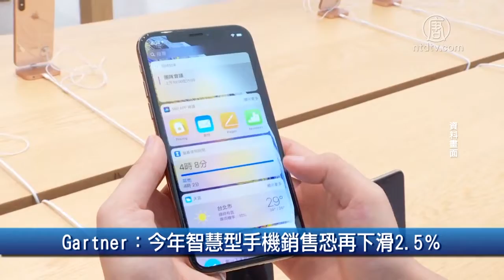被「中旺」拖累？中国旺旺盘崩跌7.8％【中国禁闻】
【新唐人北京时间2019年08月02日讯】请看今天的财经100秒。

日圆飙33个月新高

贸易战局势，日圆兑美元来到107日圆关卡，日圆兑新台币也急升突破0.296关卡，创33个月新高，较今年3月4日低点，民众换5万台币，之间的价差，可以买1张迪斯尼门票，和3碗拉面。

Gartner：今年智能型手机销售恐再下滑2.5％

国际研究暨顾问机构Gartner预测，2019年全球智能型手机对终端使用者销售量总计15亿支，较去年同期下滑2.5％。

被「中旺」拖累？中国旺旺盘崩跌7.8％

中国旺旺1日在香港股市盘前交易时段开始时一度崩跌7.8%，创1年多来最大跌幅，交易员臆测，可能有交易员「乌龙指」，错误输入交易价所致，或名字「中国旺旺」3字相同于「中国忠旺」而被错砍，中国忠旺创办人因在美国走私逃税案被起诉，股价一度暴跌21%。

台7月新车销售创13年来同期新高

虽然车市不景气，但因为新车竞出，加上民俗月前积极促销，台湾7月新车销售出炉，单月挂牌数为4万8429台，创下自2006年以来的同期新高纪录，月增26.6%，其中台湾进口车总市场销量为2万1628台，仍占整体车市的44.7%。

新唐人亚太电视整理报导